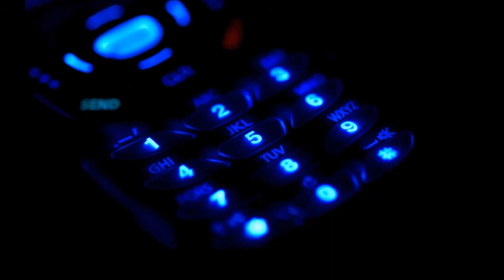The Cell Phone Game (ft. Tim Valencia)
Oh Tim Valencia how doth I envy your beautiful voice acting and your stunning microphone quality.